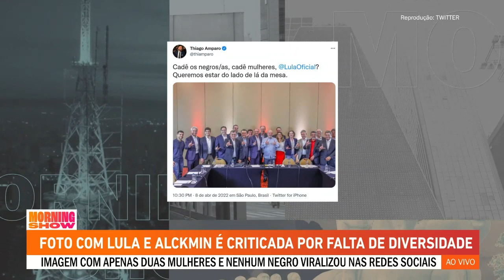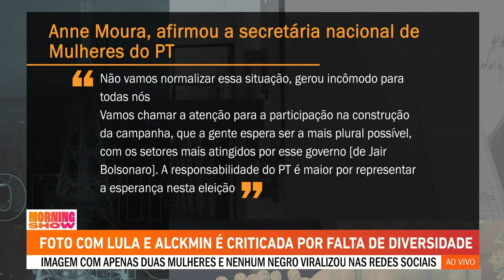Foto com Lula e Alckmin é criticada por falta de diversidade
Uma fotografia do evento em que o ex-governador Geraldo Alckmin foi indicado como vice pelo PSB na chapa de Lula (PT) à Presidência da República, vem sendo criticada nas redes sociais e aplicativos de mensagens por setores da esquerda. Ela conta com uma maioria de homens brancos e com cabelos grisalhos.